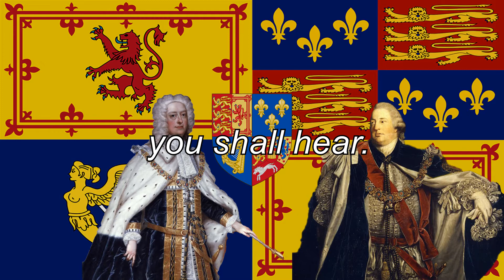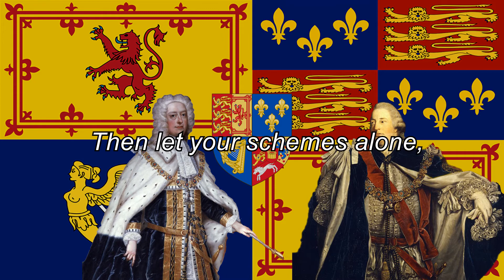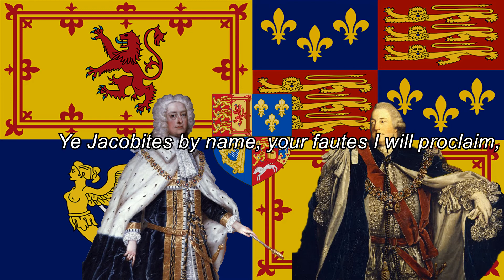Ye Jacobites By Name (FULL VERSION)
This is a Scottish song that is in fact Anti-Jacobite and pro-Hanoverian. It sounds nice, and there are so many Jacobite songs everyone's already listened to.